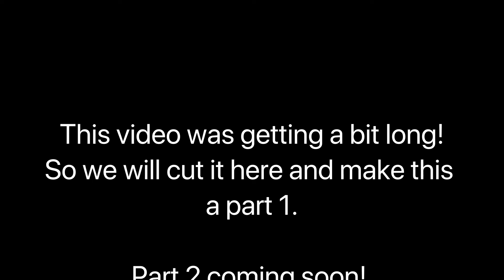Unsponsored Unboxing | EverythingLiquidation.com | General Merchandise | Part 1 of 2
In this video we get a bit silly while we unbox a resellers box full of general merchandise from Everything Liquidation!